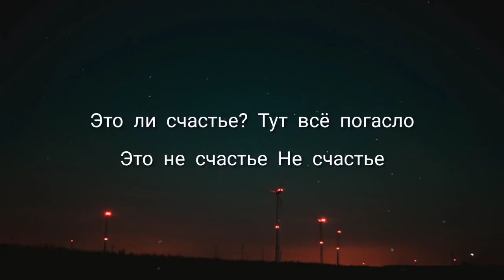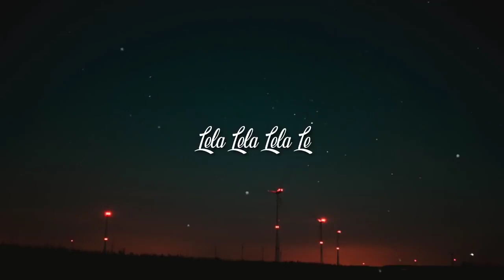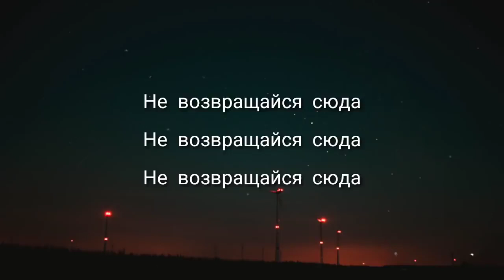le la le la le la song rauf faik (lyrics)